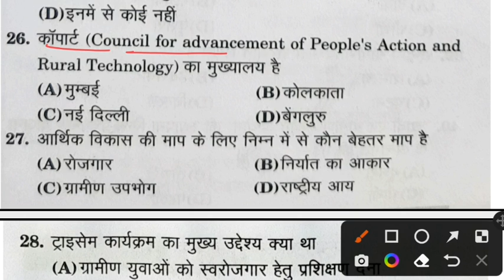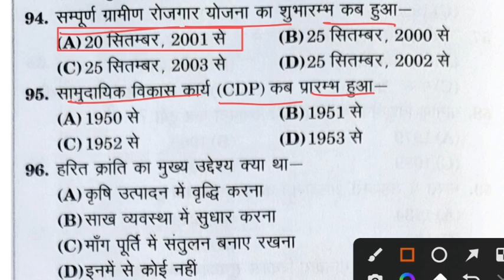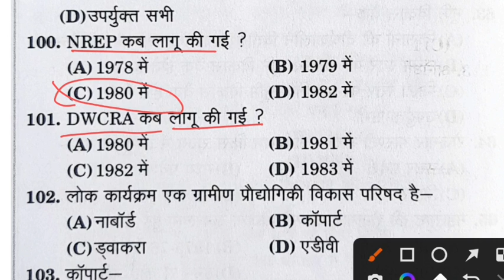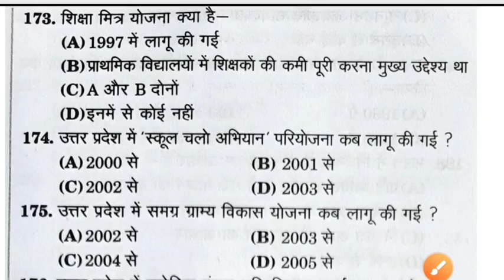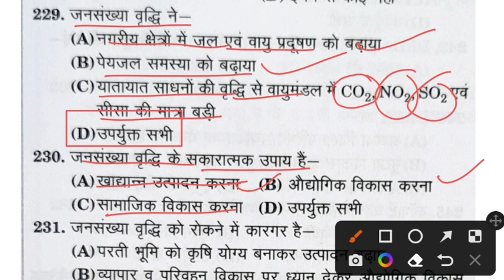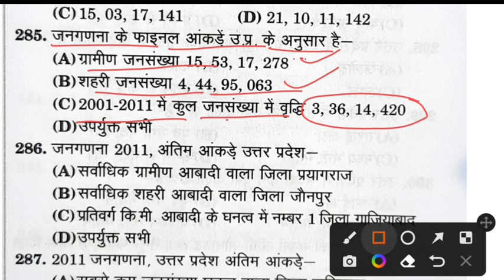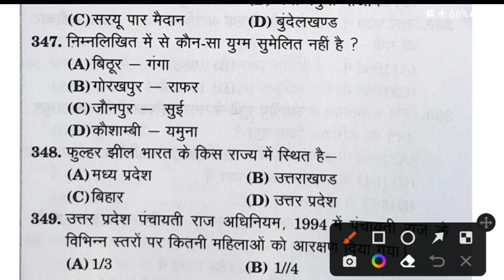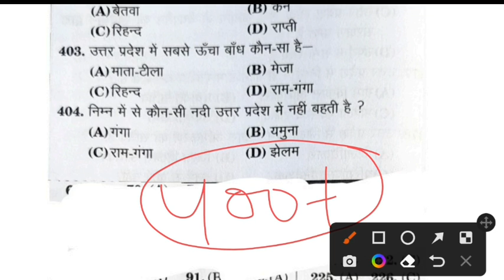Gramin Parivesh Question || Gram Samaj aur Vikas Questions for UP Lekhpal || up lekhpal master video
Gramin Parvesh Question || Gram Samaj aur Vikas Questions for UP Lekhpal || up lekhpal master video.

About Tag.

gram samaj and vikas book in hindi pdf
gram samaj and vikas question in hindi
gram samaj evam vikas
gram samaj evam vikas syllabus
gram samaj evam vikas book ghatna chakra
gram samaj avn vikas
Gram Samaj Evam Vikas Book Ghatna
Chakra PDF
Gram Samaj Evam Vikas book arihant pdf
UP ग्रामीण विकास और ग्रामीण समाज pdf
ग्रामीण विकास नोट्स इन हिंदी
Gram Samaj evam Vikas Book in English
ग्रामीण विकास से संबंधित उमालेली की पुस्तक का नाम बताइए